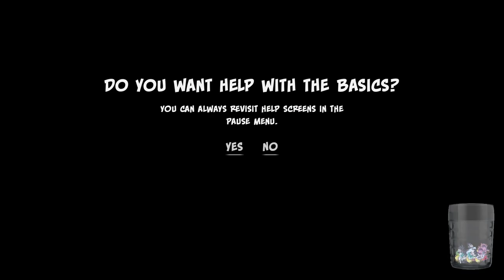Orcs Must Die! 3 | Co-op | Part #1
Orcs Must Die! 3 on Steam